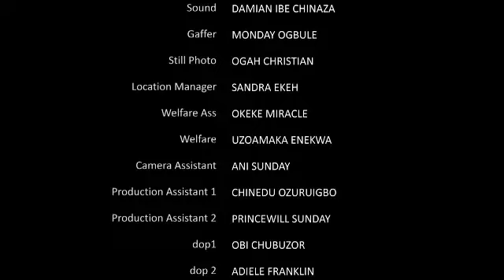LONG AWAIT ROMANCE//TRENDING NOLLYWOOD MOVIES//ANN TOO SWEET